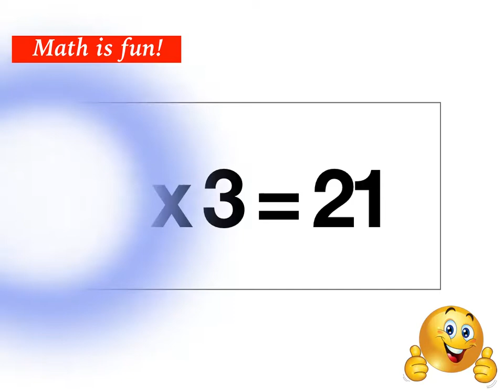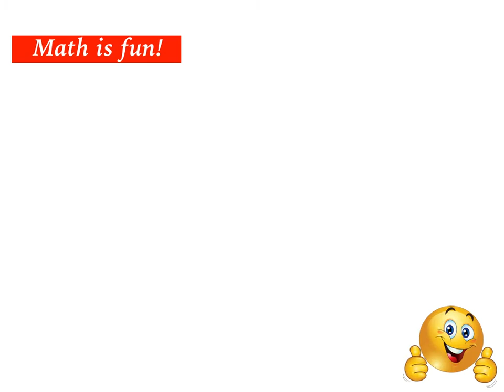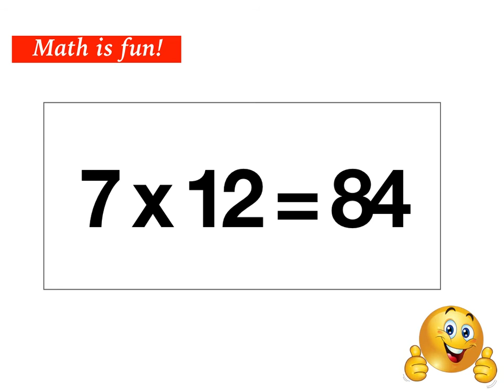Math is Fun - Multiplication Tables - 7 Times Tables - How to Multiply By 7 - Math Flash Cards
Seven times table review presented for young learners to help remember how to multiply by 7s. Good quick fun review for use throughout the school year or useful during the summer to help students remember what they learned during the school year.  Can also be used to prepare ahead before back to school.  Can be watched over and over until committed to memory. Learning is fun.
how to multiply by 7
how to multiply by seven
how to do multiplication
how to multiply
how to learn multiplication
how to learn times tables
how to learn with flash cards
how to remember times tables
how to remember multiplication tables
how to get good at times tables
learn to multiply
remember times tables
use flash cards
乘以7
ADHD Focus Repetition